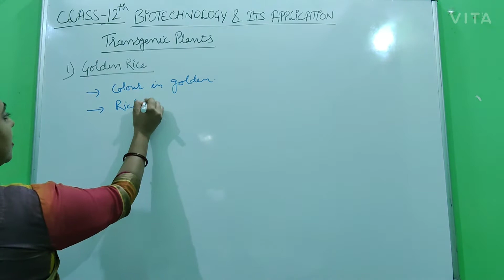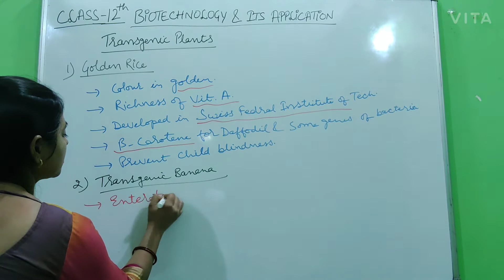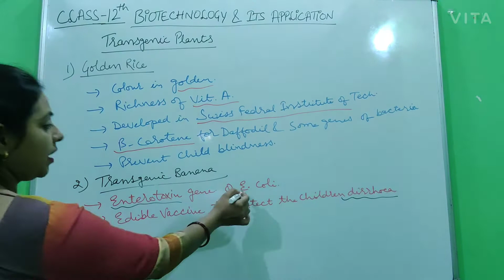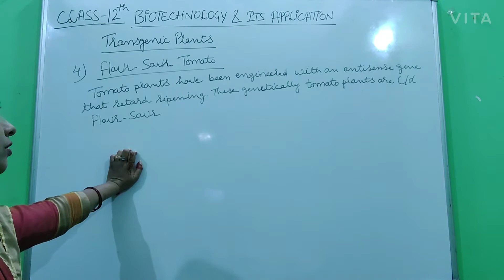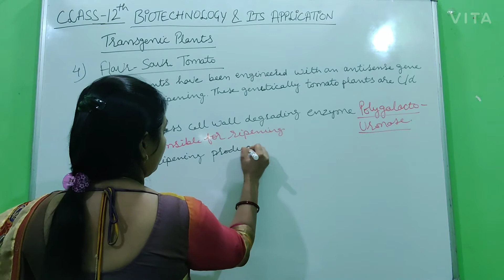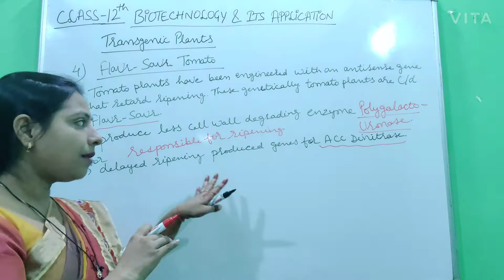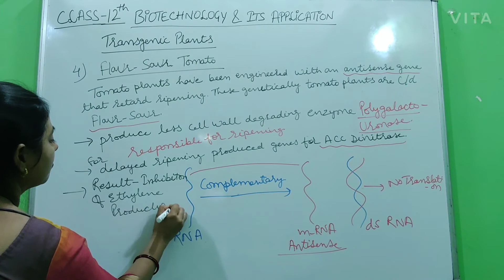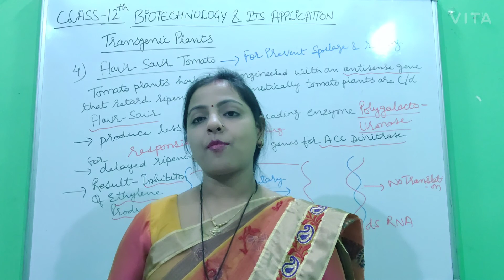CLASS 12TH|CH-BIOTECHNOLOGY& ITS APPLICATION|TOPIC-GOLDEN RICE, TRANSGENIC BANANA &FLAVR SAVR TOMATO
Hello students!! ❤️